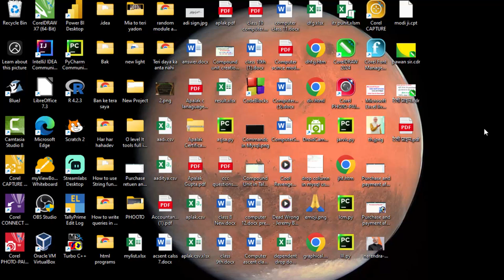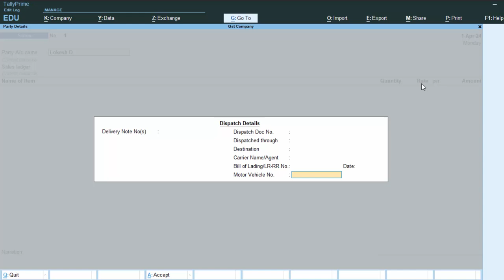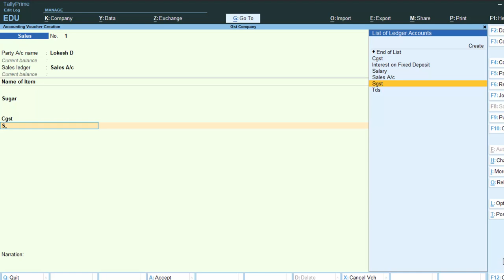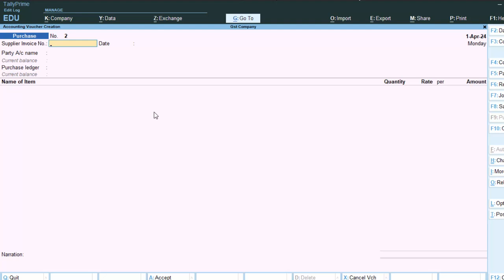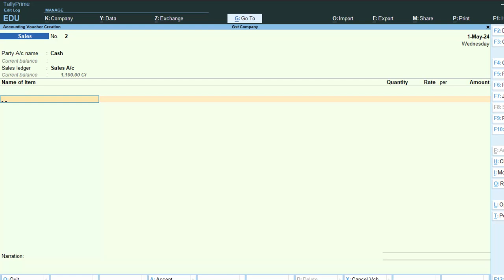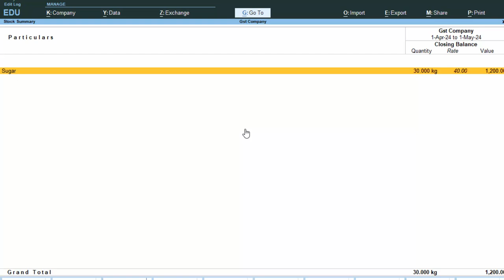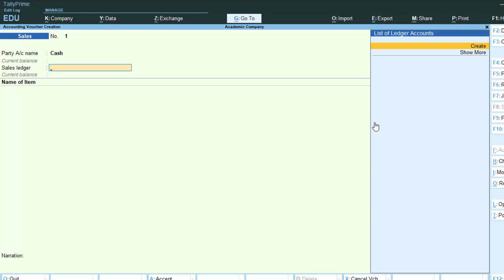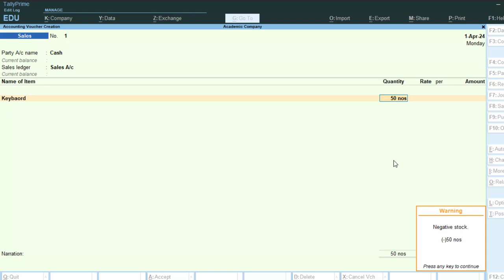Purchase and Sales Voucher Problems in Tally Prime in hindi@COMPUTEREXCELSOLUTION